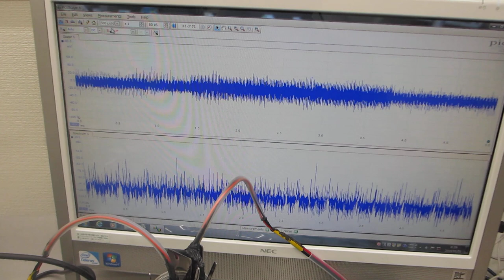発振条件による超音波伝搬状態の変化ーー超音波の非線形スイープ発振制御実験ーー（超音波システム研究所）